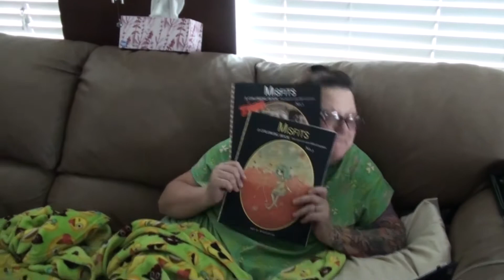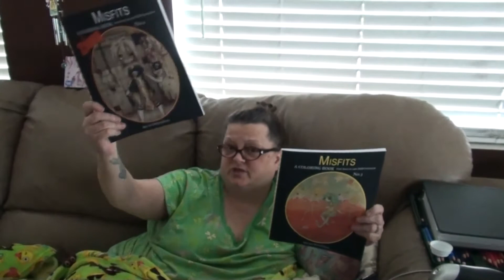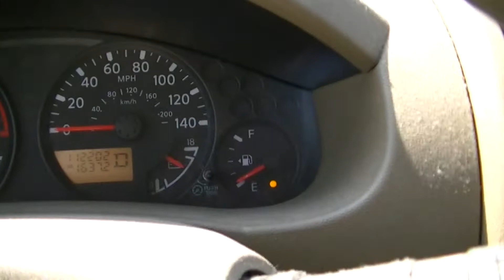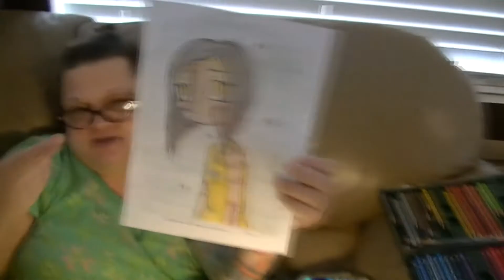SPIDER CAT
Kevin: 49drummers
                    Megan: meganceciliacoyne

Desert Sunrise Free Footage Full HD 1080p